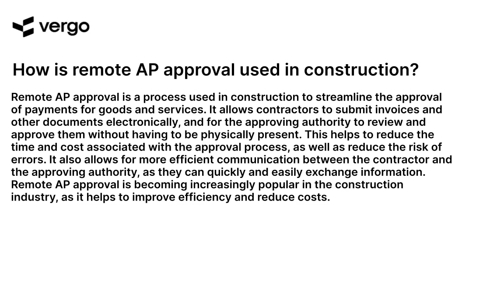Remote AP Approval in Construction: Explained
Learn how to streamline the approval process for remote construction projects with this helpful guide. Discover the benefits of using an automated approval system, and how it can help you save time and money. Get the answers to your questions about remote AP approval in construction, and learn how to make the most of this powerful tool.